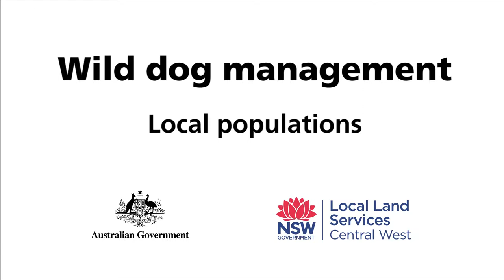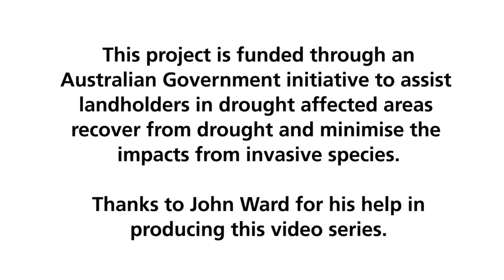Wild dog management - local populations